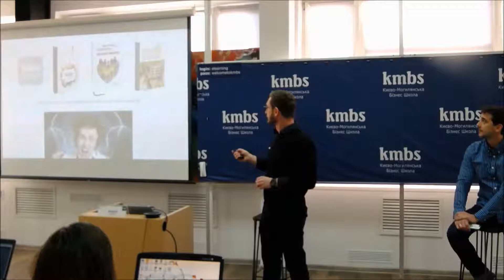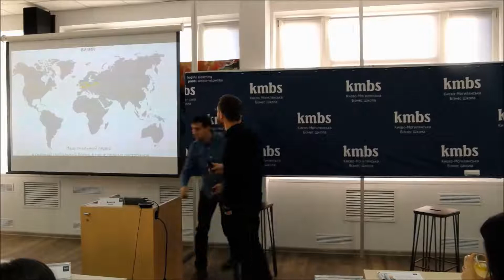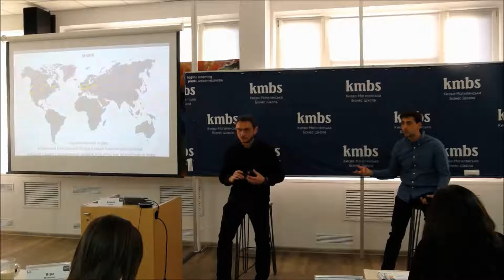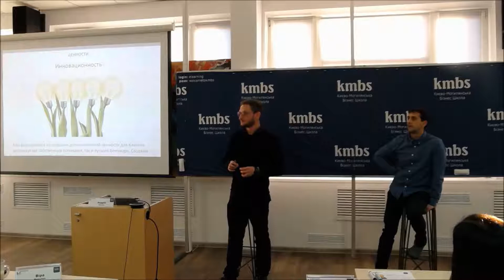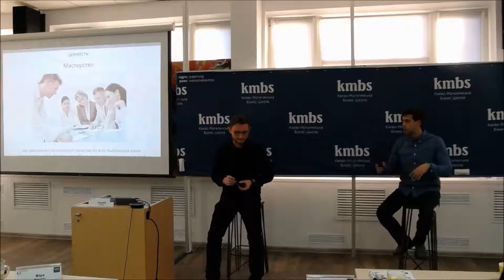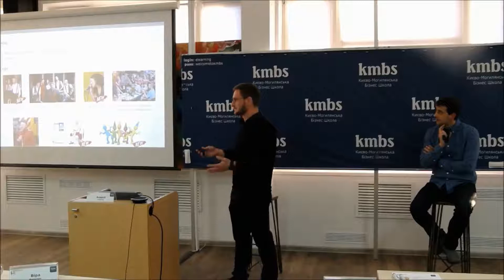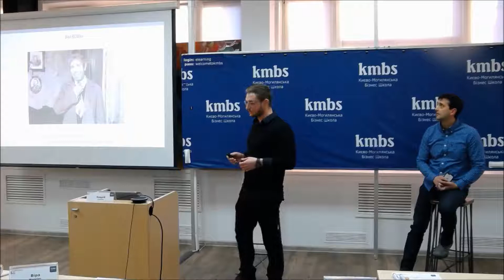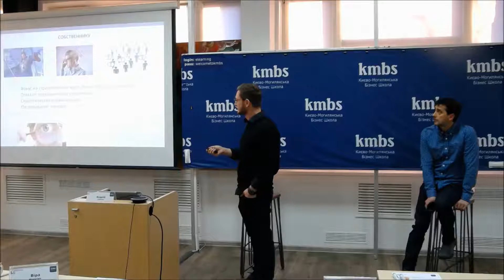kmbs meeting point із Андрієм Єлісєєвим: Трансформаційні зміни в бізнесі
Зустріч керівників та лідерів бізнес-об’єднань малого і середнього бізнесу із Андрієм Єлісєєвим для обговорення теми «Трансформаційні зміни в бізнесі» / Meeting with Andriy Eliseev to discuss the topic "Transformational Change in Business”.

Андрій Єлісєєв – власник компанії Київ Інтертеймент Груп. З 2007 року займається ресторанним бізнесом. Сьогодні працює над реалізацією Продуктів, які народилися під час роботи над Ідеєю, впроваджує рольову структуру (його роль в ній "архітектор системи"). Окрім цього, працює над запуском нового проекту, багато в чому унікального для України.

kmbs meeting point є важливою частиною інноваційної навчальної програми "Зміцнення бізнес-об'єднань малих і середніх підприємств" для керівників і лідерів бізнес-об’єднань малих і середніх підприємств, яка проводиться Києво-Могилянською бізнес-школою у співпраці з Програмою розвитку ООН та за фінансової підтримки Державного секретаріату Швейцарії з економічних питань (SECO). Це серія зустрічей з провідними представниками держави, бізнесу та культури – власниками, чиновниками, митцями, філософами – мета яких розширити світоглядні горизонти сучасного управлінця.